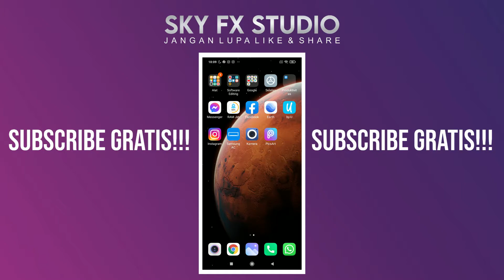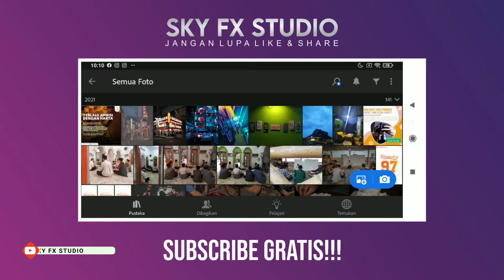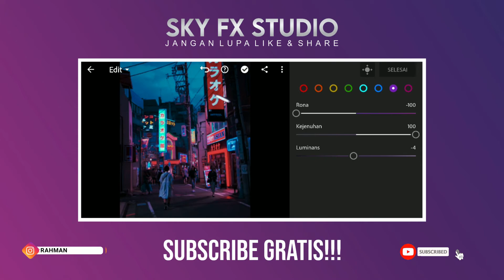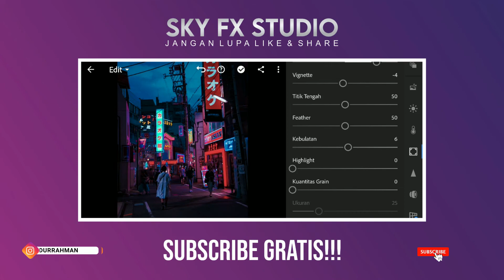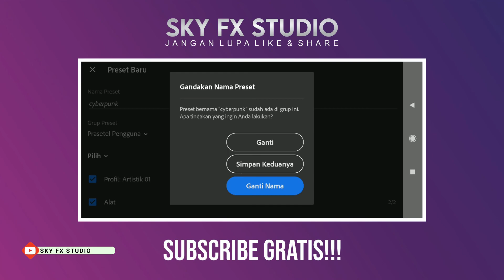Cara Membikin Filter Effect CYBERPUNK - Tutorial Lightroom Mobile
See you the next vidios.